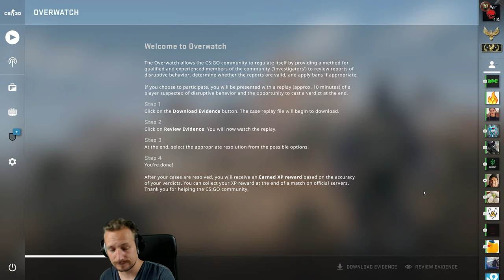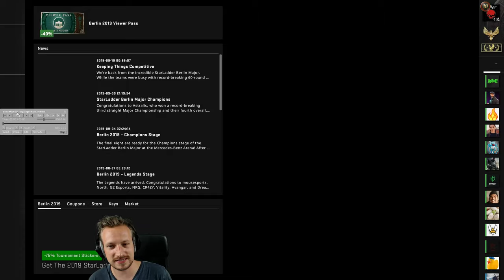DieDummbabbler Cs:Go Turnier und ein HACKER | Cs:Go Overwatch